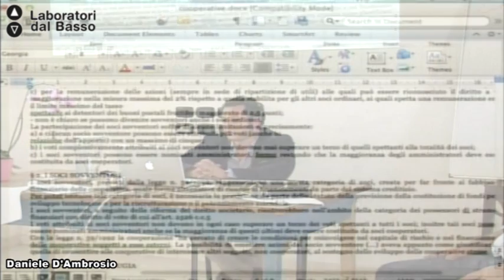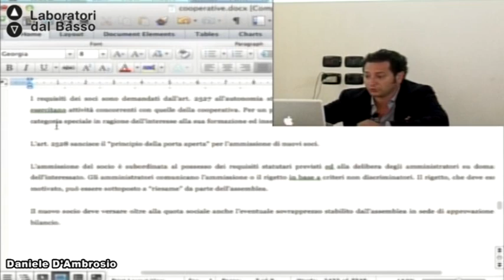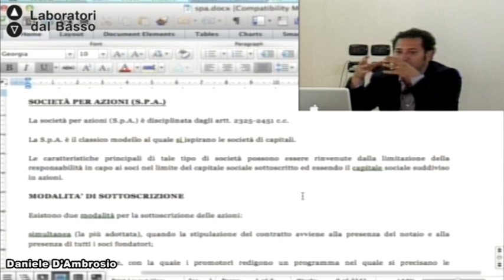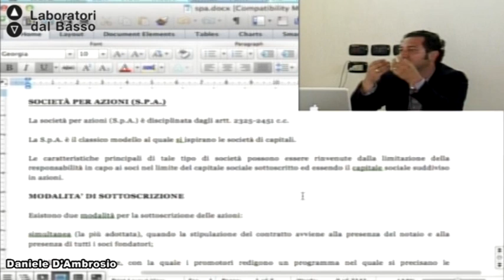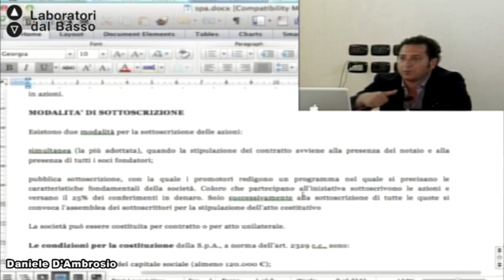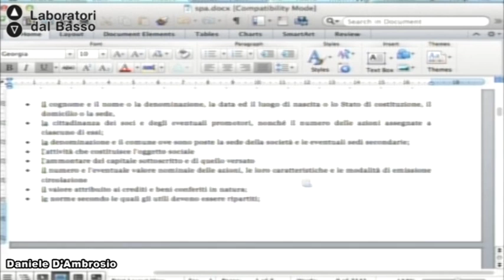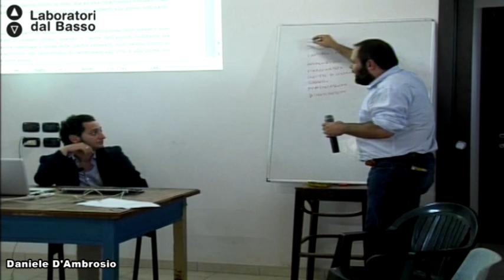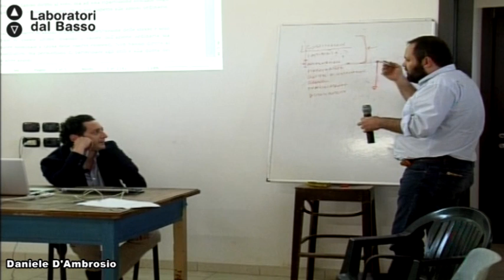Ldb Agroecologia 2_12 (parte 3) D'Ambrosio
Lezione 12 (parte 3): Progetti eolici
Docente: Daniele D'Ambrosio
Contenuti: Quadro economico e legislativo italiano per identificare la forma societaria e contrattuale necessaria per le cooperative eoliche di cui manca un quadro normativo specifico.

Proponenti: Azienda Agricola Patrizia Mastrole